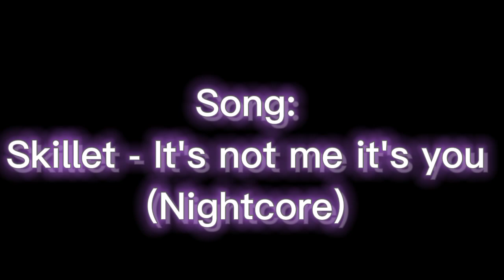LMK - Six-eared Macaque and Sun Wukong (Skillet - It's not me it's you)